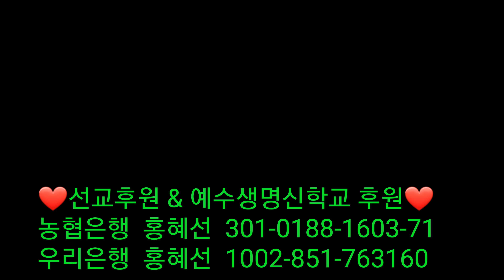[홍혜선선교사&피터배목사] 속사람를 못보는마귀자녀 뉴욕새벽예배#5 Jesus Life Church 2018.5.7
💚선교후원:농협은행  홍혜선